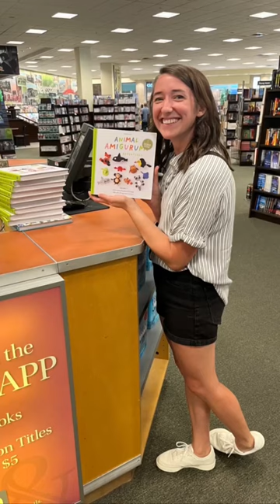Come Sign my Crochet Books with Me!! - Animal Amigurumi Adventures v1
📙📘Animal Amigurumi Adventures

Whimsical Stitches
Crochet Cafe
Animal Amigurumi Adventures

▶My Crochet Essentials!

Song: The Shade - Rex Orange Country (Cover by Sheena Kirtsten Bentoy)

Happy Crocheting!

Lauren Espy, author of 2019's No. 1 bestselling amigurumi book, gives you easy-to-follow patterns so that you can quickly create the cutest amigurumi critters (crocheted stuffed toys). Detailed, step-by-step photos, alongside images of the full animal, will help you crochet creations as cute as what you see on the page.

Animal Amigurumi Adventures: Volume 1 features:
• User-Friendly Instructions and Tools Needed: Easy-to-follow patterns and basic tools (standard hook and common worsted weight yarn) to get started
• Step-by-Step Reference Photos: Detailed photographs of each step, as well as the finished product, to help guide you along with confidence
• Perfect Size: Each animal averages 7-10 inches in size, making them ideal to display or play with

Patterns include:
• Jungle Animals like a sloth, toucan, and monkey
• Ocean Animals like a clownfish, crab, and orca whale
• Forest Animals like an owl, fox, and raccoon